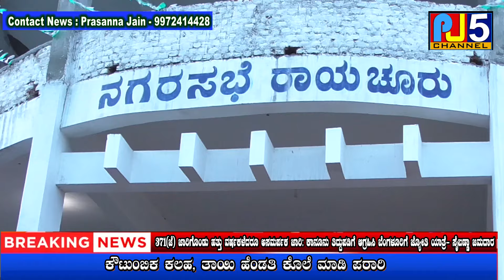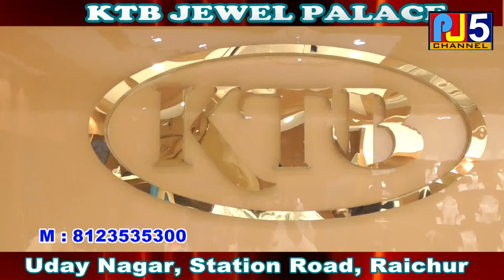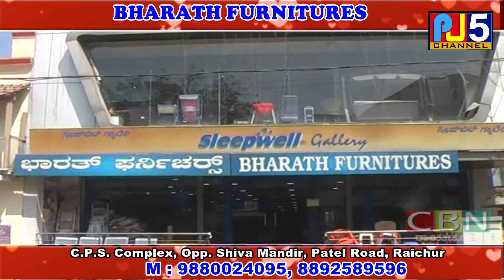23/8/2024 PJ5 News Channel:9972414428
Prasanna jain : Subscrib Agi Share Madi.